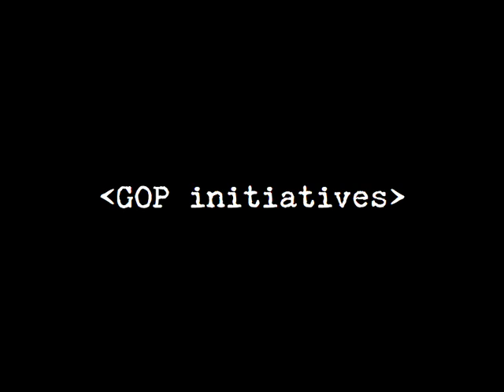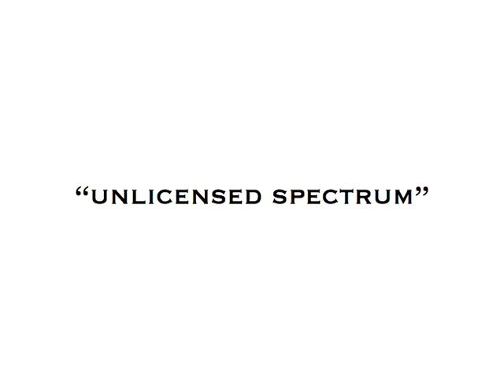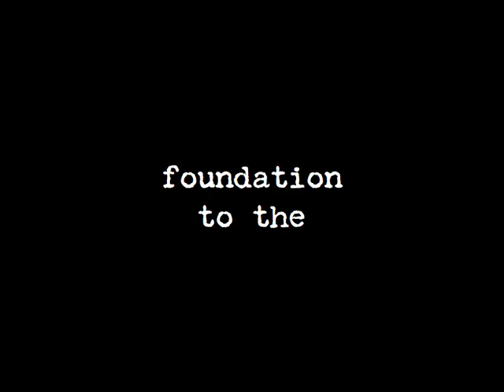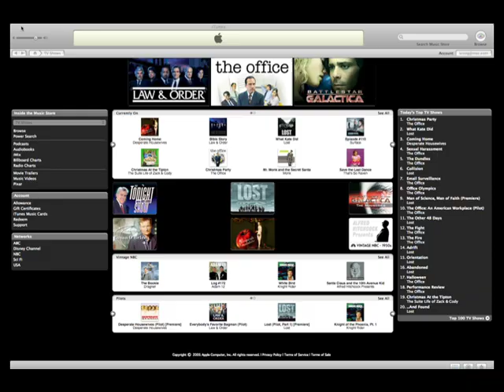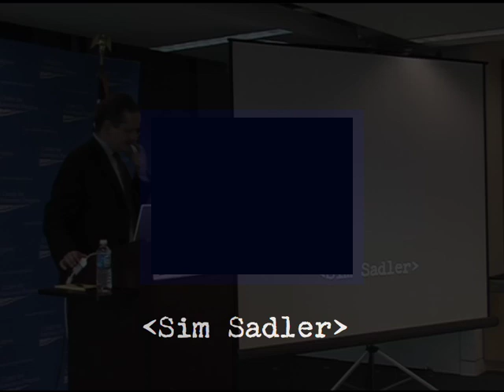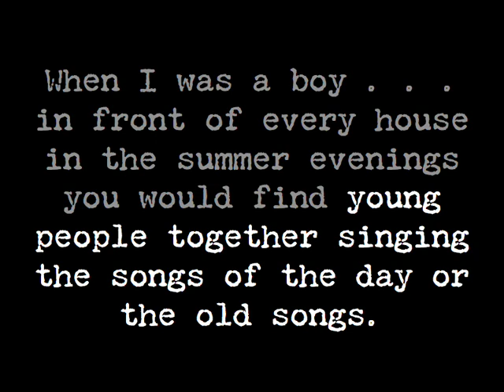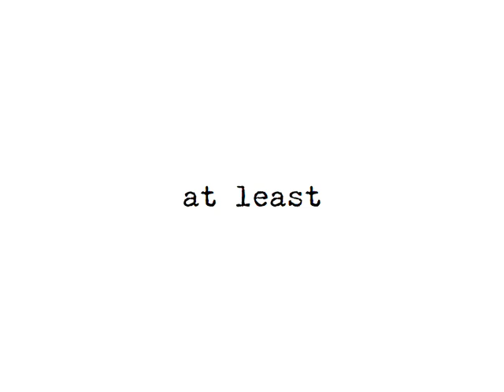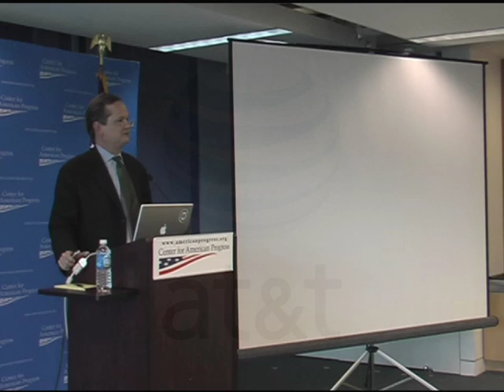The Withering of the Net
On June 16, 2006, Professor Lawrence Lessig gave a talk at the Center for American Progress entitled "The Withering of the Net: How DC Pathologies are Undermining the Growth and Wealth of the Net." This talk was the second in a series of three. The first talk was Professor Yochai Benkler, the third featured Dave Farber and Vint Cerf.

In just under 40 minutes, Lessig delivered a stunning performance, documenting his assertion that the Internet was created by Republicans and discussing the Read Only (RO) and Read Write (RW) Internet(s). In those less than 40 minutes, Lessig hit the mark precisely on 457 slides. In the spirit of the RW Internet, we taped his performance and then mashed that up with his presentation materials.

The raw materials, transcripts, and various transcodes are all here for your mashing pleasure: